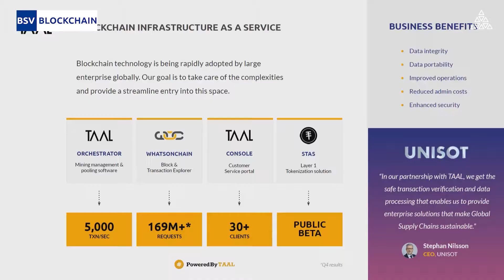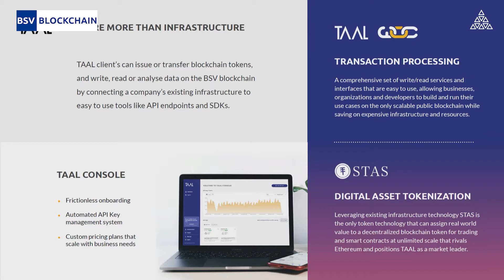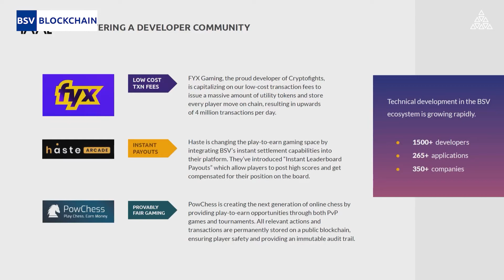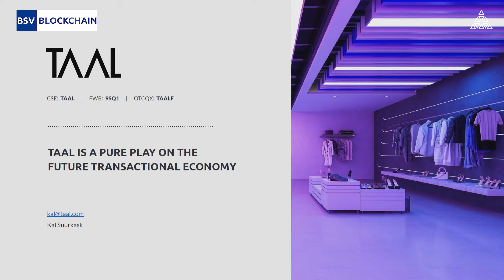Innovations In Blockchain Mining & Transaction Processing | AIBC Americas 2022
Kal Suurkask, Chief Commercial Officer at TAAL Distributed Information Technologies, did us the honour of speaking at AIBC Summit Americas this June 2022!

Kal Suurkask delivered the keynote speech 'Innovations In Blockchain Mining & Transaction Processing'.

AIBC Summit aims to be a pillar in the technological development by uniting tech-leaders, regulators, investors and entrepreneurs from across the world to discuss, share ideas, make partnerships and build the foundation for the industry of tomorrow.